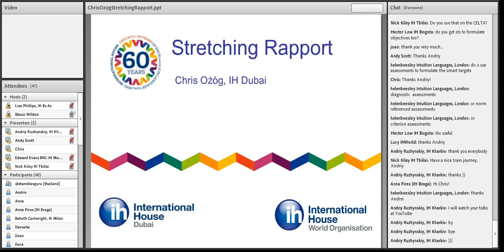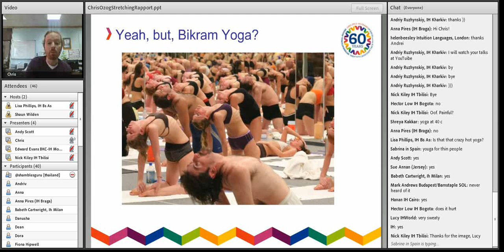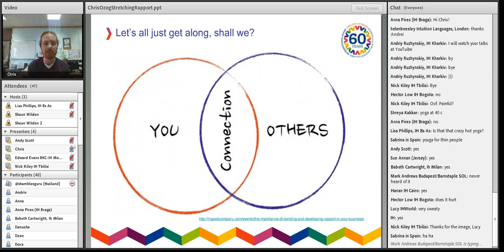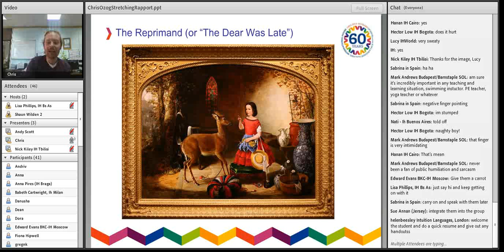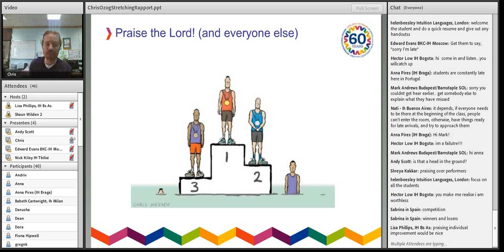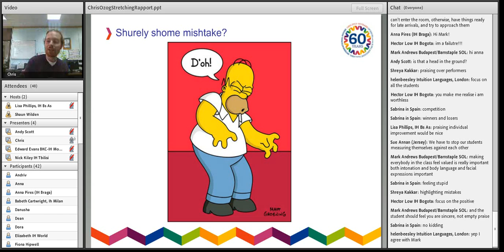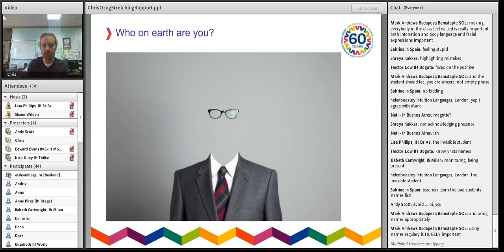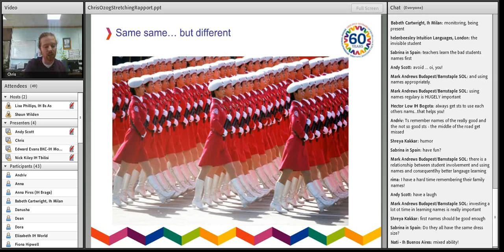IHTOC60 Chris Ozog - Stretching Rapport